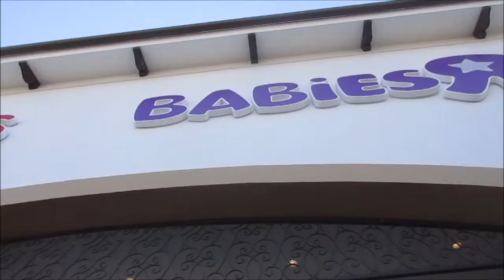Vlog #489 Follow Me on P*****b!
Youtube.com/funnyguykid
Twitter.com/Caleefornia13

Music (by Artist):